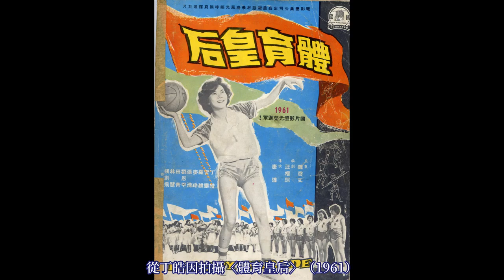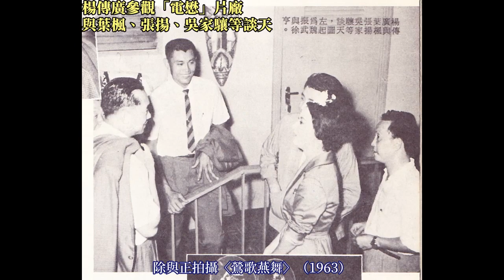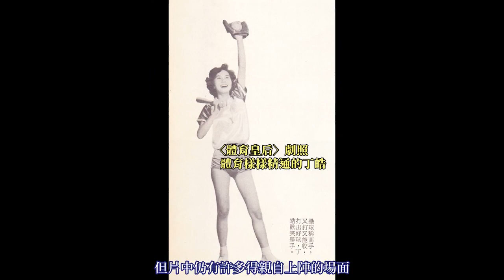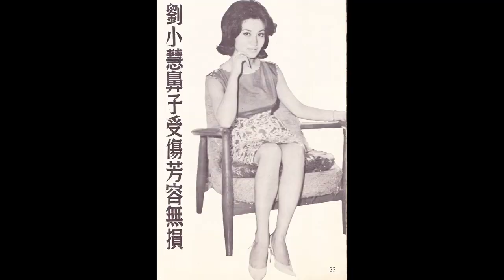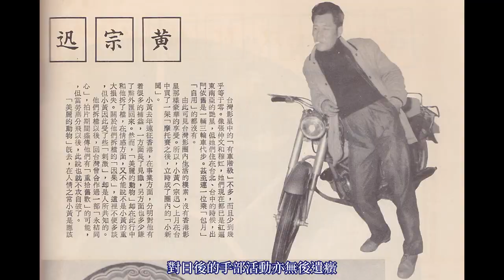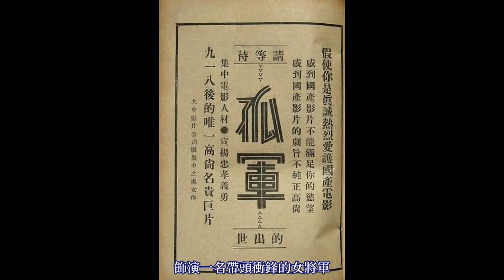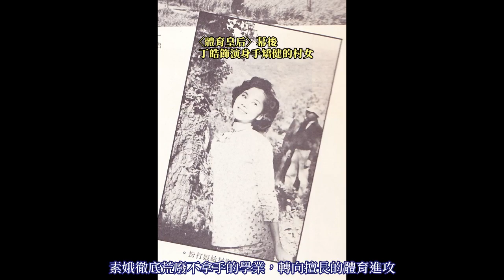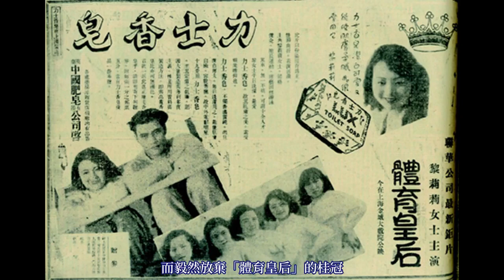「小情人」丁皓為戲脫臼！與「亞洲鐵人」楊傳廣同病相憐？淺談明星們為拍戲所受的職業災害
1960年，27歲的楊傳廣（1933～2007），於義大利羅馬舉辦的第17屆夏季奧運奪下十項全能銀牌佳績。這不僅是中華民國首面奧運獎牌，亦為亞洲運動員在該屆奧運唯一一面田徑獎牌。楊傳廣的優異表現在華人圈掀起廣泛矚目，儘管不似今日體育明星可拍廣告、接代言，但走到哪都是各界青眼相看的關注焦點。1962年8月底，楊傳廣自台返美時，即利用途經香港之便，赴「永華片廠」拜會「電懋」群星。除與正拍攝〈鶯歌燕舞〉（1963），恰巧同樣來自台灣的影星葉楓、夷光會面，也與當時「電懋」頂流之一的青春女星─丁皓（1939～1967）合影。不知活潑俏皮的丁皓，有否當面對這位
「高出大半個頭」、露出靦腆笑容的體育健將，談起自己曾皺著眉頭說：「我與楊傳廣同病相憐！」的逗趣往事……
1960年下半，丁皓為「電懋」出品的「新穎題材學府風光趣味無窮」青春片〈體育皇后〉（1961），搖身一變成能投籃、跳高、跳遠、跑步、游泳，還會標槍、擲鉛球的全能高手。儘管可透過反覆練習、剪輯借位、慢動作等方式，「製造」出在畫面上很厲害的運動員，但片中仍有許多得親自上陣的場面。青春好動如丁皓，一些奔跑甚或投籃自難不倒她，只是遇到標槍、鉛球、壘球一類較專業的項目，就得花費時間稍事練習才有底氣「裝模作樣」。聰慧如小丁皓，兩三下就做得「有模有樣」，不料，人有失手，擲鉛球時一不注意導致「中指骨脫臼」，為盡快恢復，丁皓求助於香港跌打醫館主理人、同時也是電影武術指導的國術名人─陸智夫……